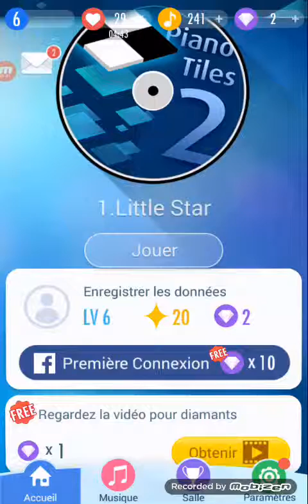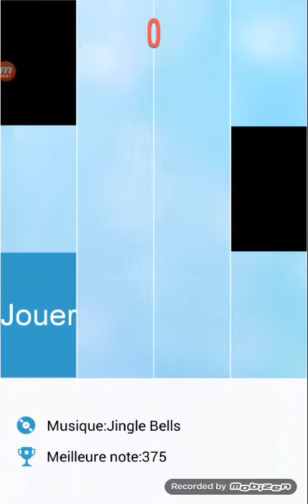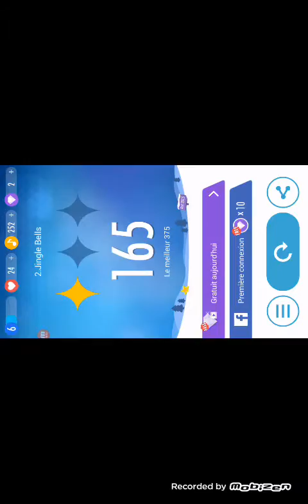15 avril 2016